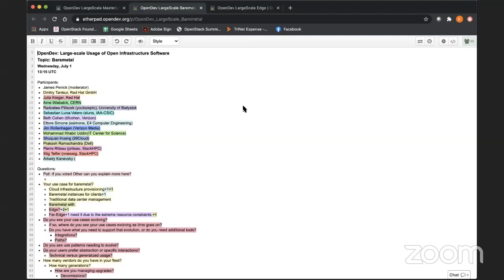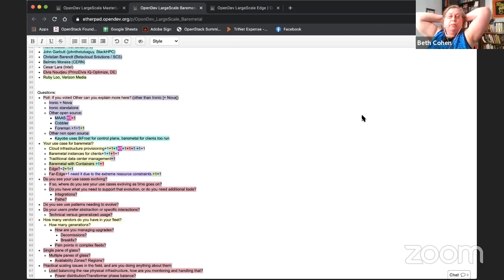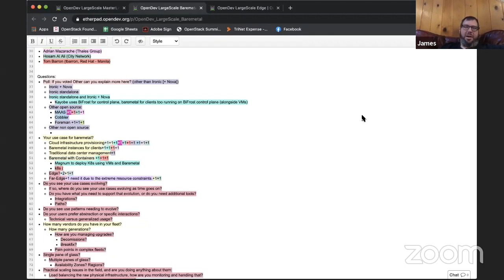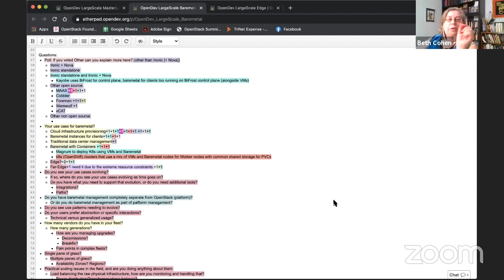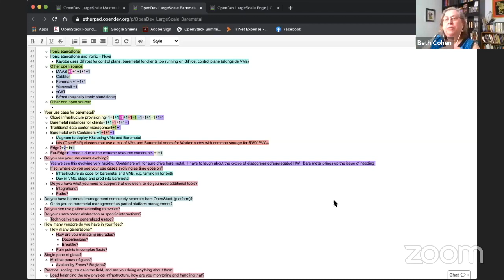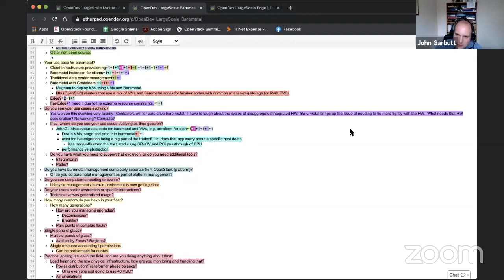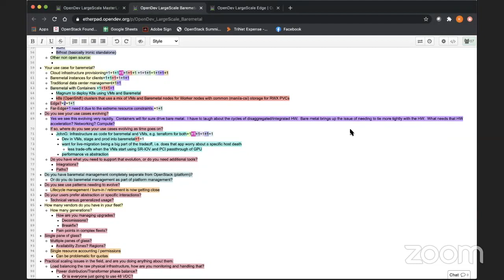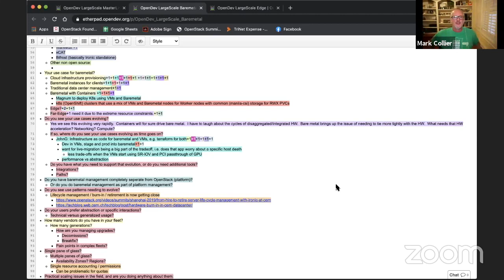Large-scale Usage of OpenInfra Software: Day 3 - Baremetal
OpenDev2020: Large-scale Usage of OpenInfra Software

This video is about Day 3 - Baremetal